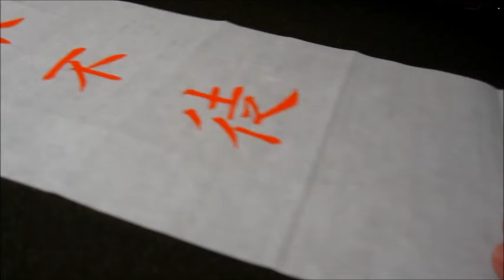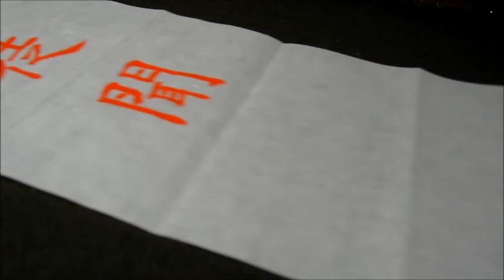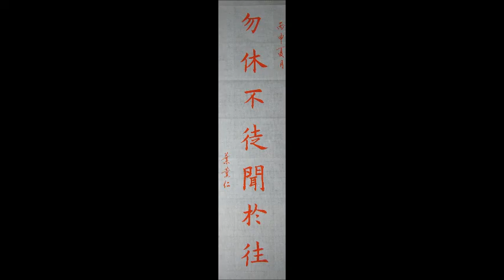葉薰仁臨《歐陽詢九成宮醴泉銘》0112 勿休不徒聞於往